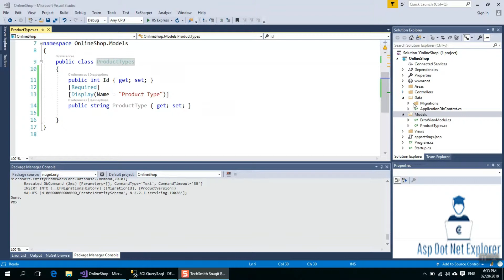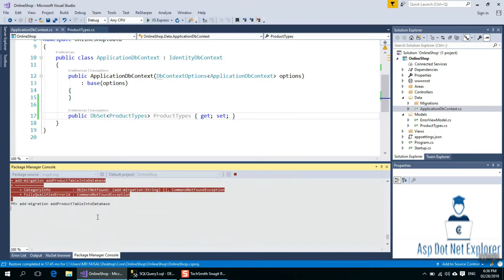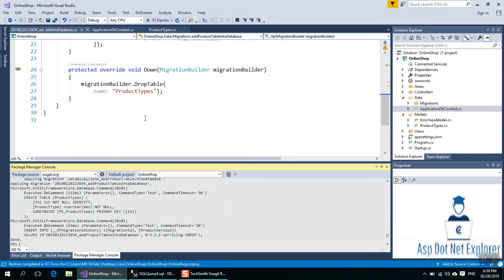Asp.Net Core MVC Bangla Tutorials -05 (Complete eCommerce Application)